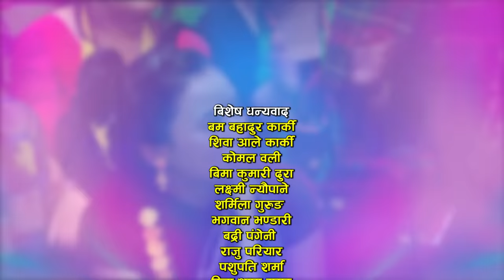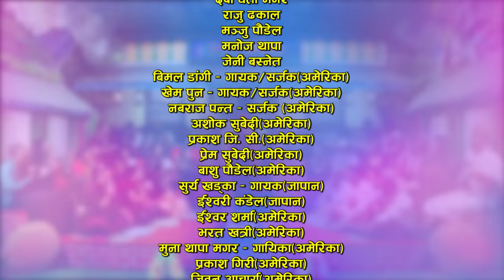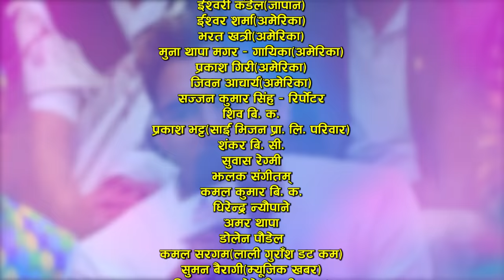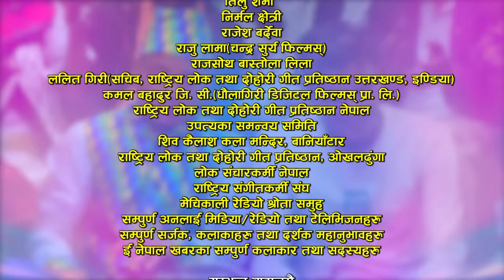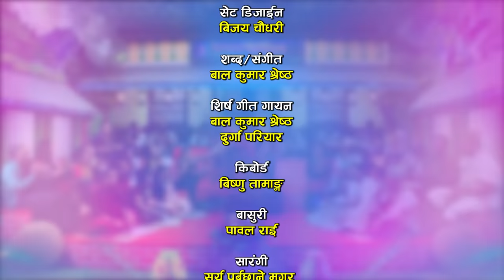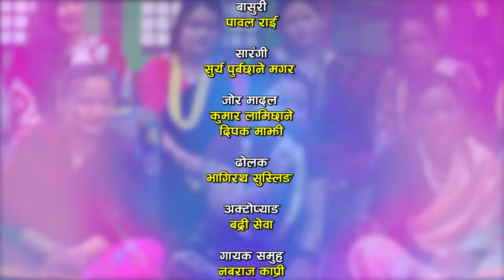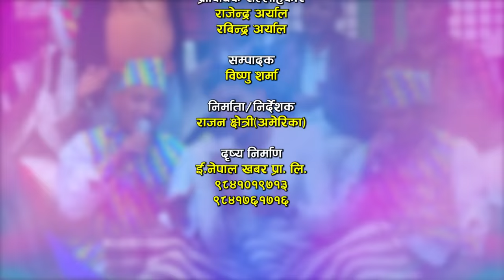भालेले रात्री बसमा निर्जला लाइ च्यापे पछि | Live Dohori | Nabaraj Kapri | Nirjala Gurung | eNepal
Watch new Nepali Live Tansenko minibus By Nabaraj Kapri & Nirjala Gurung only on Enepal Khabar Official's YouTube Channel.

♪Song:-
Tansenko minibus

♪Vocal:-
Semantamani Kharal
Dev Kumar Drabid
Laxmi Neupane

♪Lyrics:-
Semantamani Kharal

Bala Adhikari

♪Song:-
Tansenko minibus

♪Male Vocal:-
Nabaraj Kapri
Bibek Dhital
Ajikal Pariyar

♪Female Vocal:-
Nirjala Gurung
Sirjana Kunwar
Balika Tamang

Durga Pariyar

♪Keyboard:-
Bishnu Tamang

♪Madal:-
Kumar Lamichhane
Deepak Majhi

♪Flute:-
Pawal Rai

♪Sarangi:-
Surya Purbachhane Magar

♪Auto pad:-
Badri Sewa

♪Dholak:-
Bhagirath Susling

♪Recordists/Audio Mixing/Mastering:-
RM Sangeet

♪Audio/video:-
ENepal Rodhighar
🎬️ Video Credits:-

🎬Producer/Director:-
Razwan Chhetri

🎬Cinematographer:-
Suresh shrestha
Sanjeev khanal

🎬Editor:-
Bishnu Sharma

🎬Technical Adviser:-
Rajendra Aryal
Rabindra Aryal

🎬Post Production:-
E.Nepal Khabar Pvt. Ltd.

बिशेष धन्यवाद
बम बहादुर कार्की
कोमल वली
लक्ष्मी न्यौपाने
शर्मिला गुरुङ
भगवान भण्डारी
बद्री पंगेनी
चन्द्र शर्मा
रमेश बि. जी.
राजु परियार
पशुपति शर्मा
रिता थापा मगर
शिला आले
शकुन्तला थापा
धर्मराज पोखरेल
ईन्द्र जि. सी.
विष्णु खत्री
बिमलराज क्षेत्री
कस्तुप पन्त
राधिका हमाल
बसन्त थापा
कुलेन्द्र बिश्वकर्मा
प्रल्हाद सुबेदी
खुमन अधिकारी
शिरिष देवकोटा
शिव हमाल
रामजी खाँण
दिपक खड्का
देबी घर्ती मगर
राजु ढकाल
मञ्जु पौडेल
प्रिती आले
शान्ता थापा
मनोज थापा
जेनी बस्नेत
अशोक सुबेदी(अमेरिका)
प्रकाश जि. सी.(अमेरिका)
प्रेम सुबेदी(अमेरिका)
बाशु पौडेल(अमेरिका)
सुर्य खड्का – गायक(जापान)
ईश्वरी कंडेल(जापान)
ईश्वर शर्मा(अमेरिका)
भरत खत्री(अमेरिका)
मुना थापा मगर – गायिका(अमेरिका)
प्रकाश गिरी(अमेरिका)
जिवन आचार्य(अमेरिका)
सुवास रेग्मी
झलक संगीतम्
महेन्द्र गौतम
सुनिल लामिछाने
देवेन्द्र क्षेत्री
कमल कुमार बि. क.
धिरेन्द्र न्यौपाने
अमर थापा
डोलेन पौडेल
प्रकाश ढकाल
तिलु शर्मा
निर्मल क्षेत्री
राजेश बर्देवा

सम्झन चाहान्छौ
सिता श्रेष्ठ – गायिका
टिका गौतम
प्रविन थापा
सिमा श्रेष्ठ

बिजय चालिसे
दबङ आशिष
राम सापकोटा
बाबुराम चालिसे
याम प्रसाद निउरे
नबराज तिमिल्सिना
कमल गुरुङ
मिमल ओलि
तेजिन्द्र तेज
सुरेन गुरुङ
हरि बिमर्शी